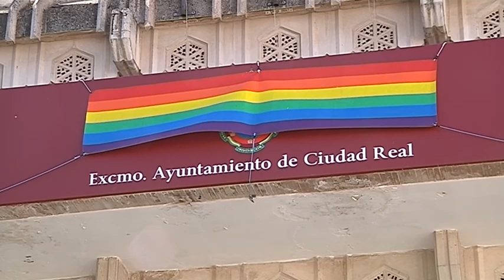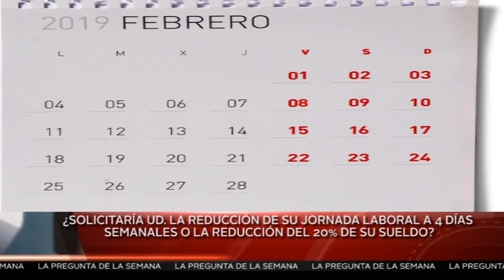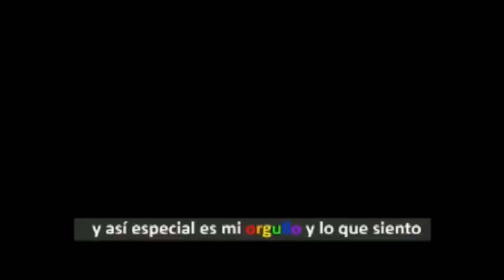🔴INFORMATIVO 28 DE JUNIO 2021